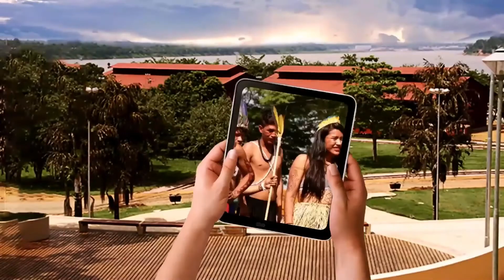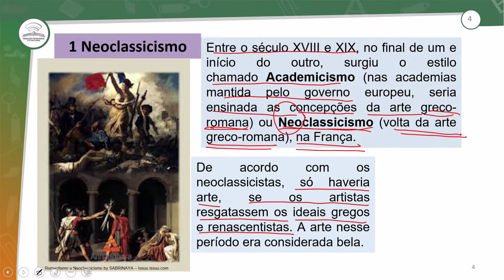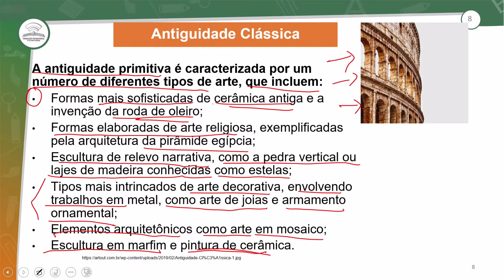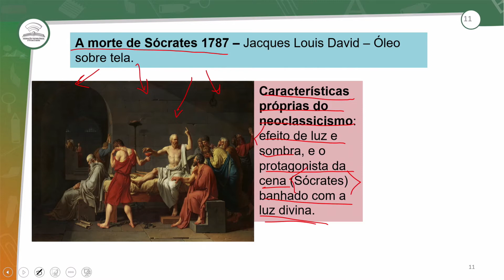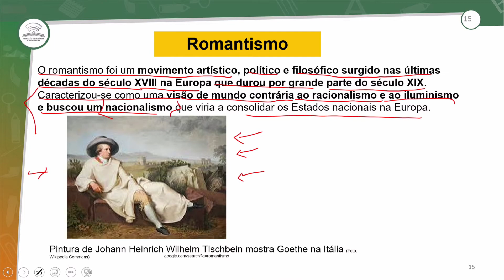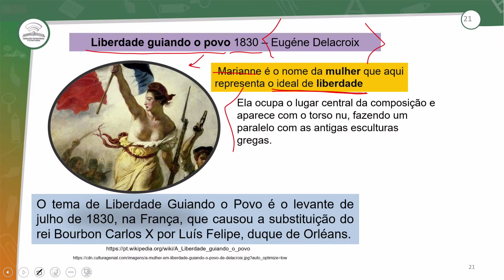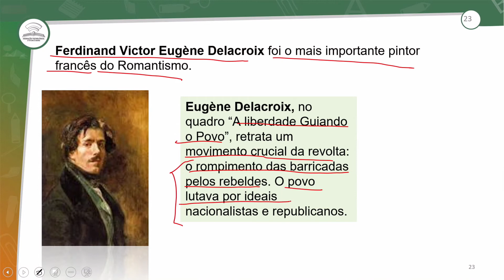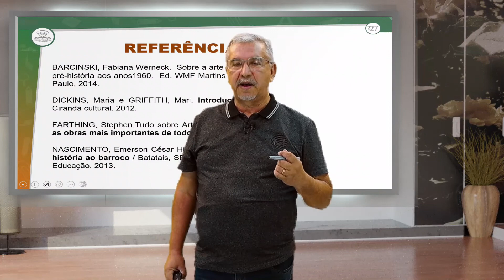37.1 - SÉCULO XVIII E XIX – PARTE I - ARTE - 1º ANO E.M - AULA - 37.1/2022